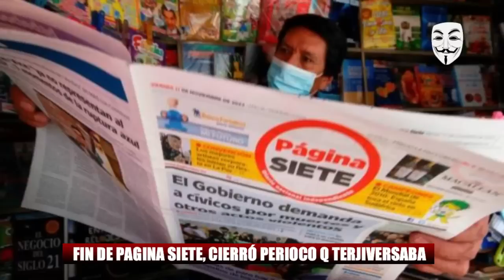CAE PAGINA SIETE. CIERRA EDICION IMPRESA Y DIGITAL MEDIO QUE TEJIVERS4BA. QUINTANA LO PREDIJO